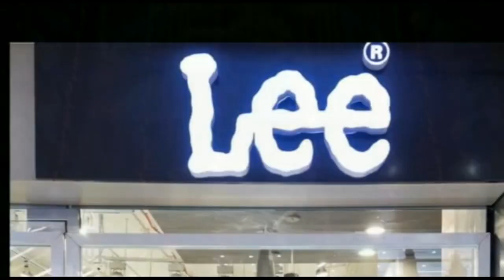दरभंगा : मछुआरों ने धरना प्रदर्शन किया। जिसका नेतृत्व रामबाबू साहनी ने किया।